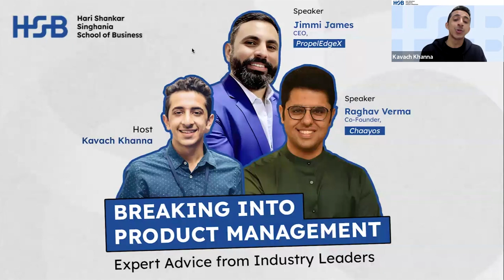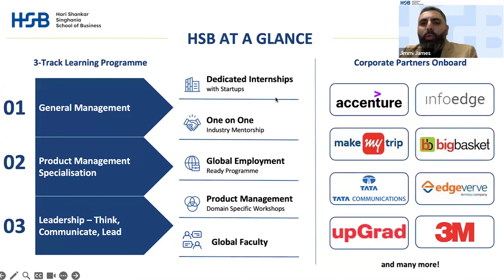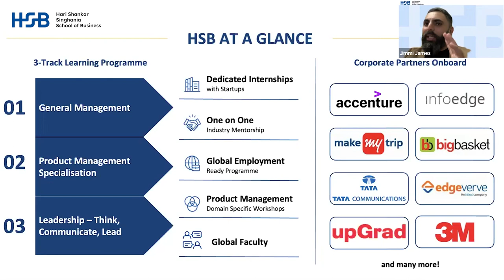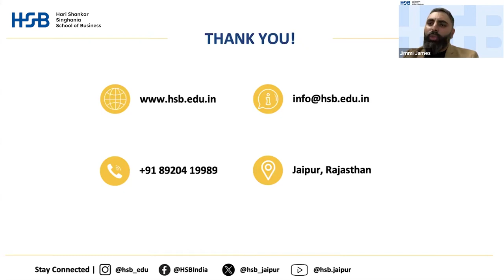Breaking into Product Management | Raghav Verma, Co-Founder, Chaayos & Jimmi James, CEO PropelEdgeX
How do you build a product that applies to a diverse audience?

We explored the finer points by breaking into product management with Jimmi James, CEO of PropelEdgeX and Raghav Verma, Co-founder of Chaayos. In our webinar, ‘CEO’s Perspective: Breaking into Product Management, ’ Kavach Khanna asked the difficult questions about how to stay ahead of the curve, the importance of adaptability, the role of data in product management, and much more.

Watch the video to gain insights from industry experts and begin your journey in product management.

Join HSB’s MBA with specialisation in product management to get skills befitting the new-age product manager and entrepreneur.